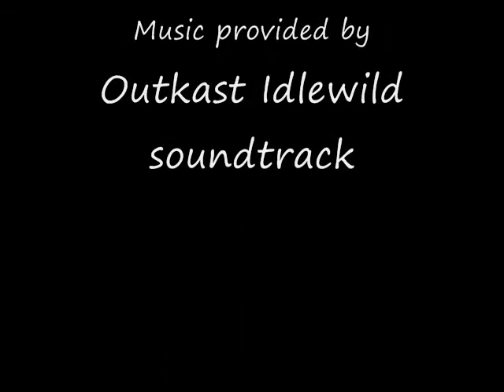Idlewild Paintings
Process of How I paint